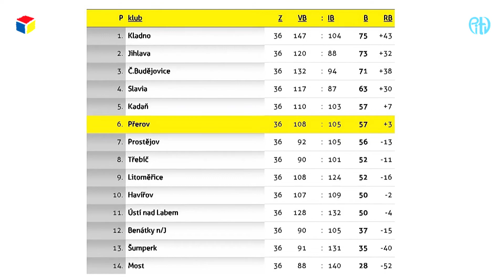Hokej WSM liga: HC ZUBR Přerov - Rytíři Kladno 4:5 (1:1, 1:1, 2:3)